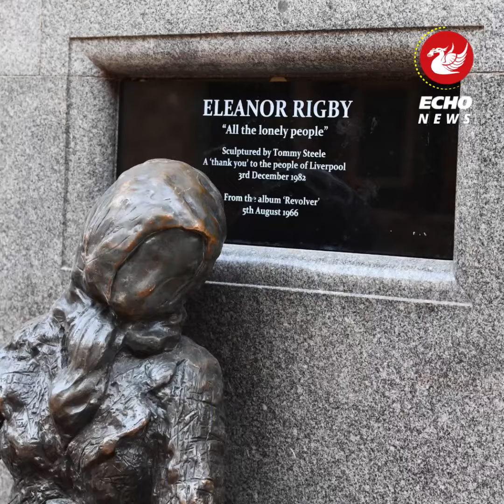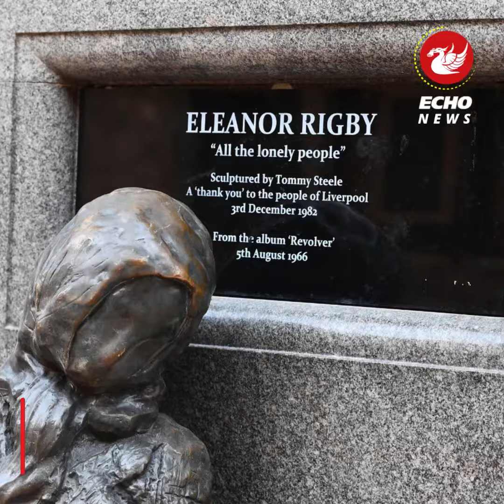Eleanor Rigby statue returns to Stanley Street after repair work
The Eleanor Rigby statue has returned to its home on Stanley Street.

The statue, inspired by The Beatles' 1966 song, was taken away in January following damage to the bench it sits on. Part of the stone seat had collapsed to the ground.

The incident in January was the second time in recent years that the statue was damaged. In October 2019, the bronze copy of an ECHO newspaper which formed part of the statue was stolen, along with the inscribed plaque behind it.